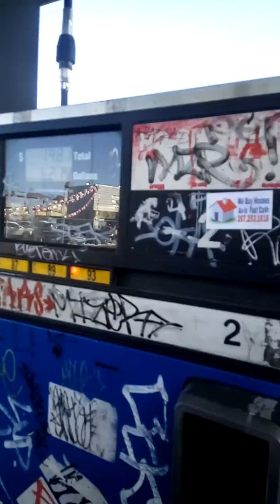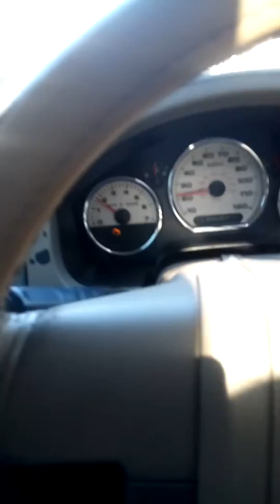Mr and I floating around the neighborhood